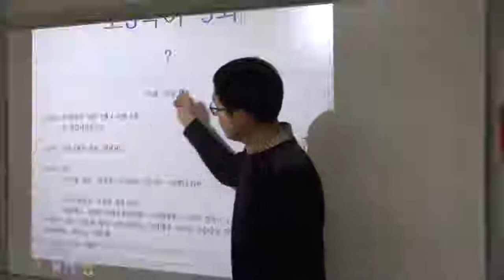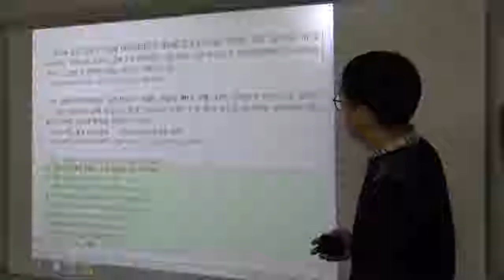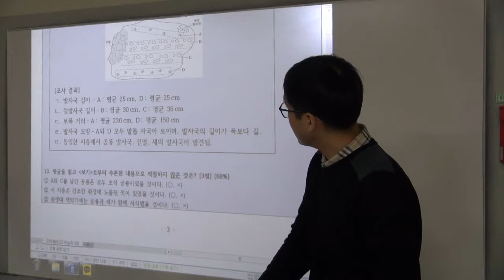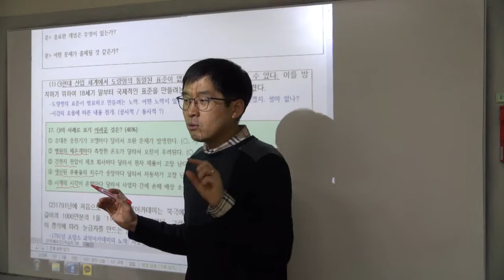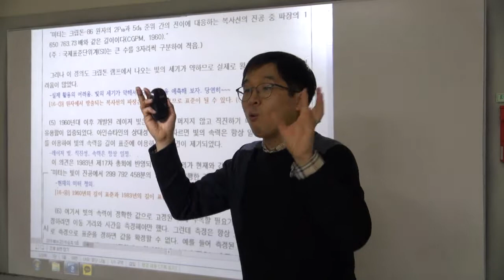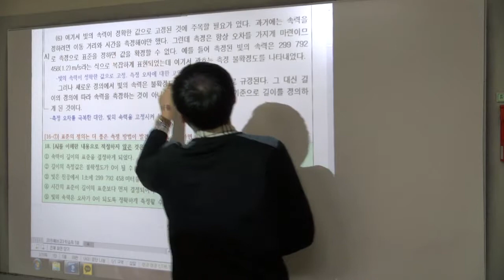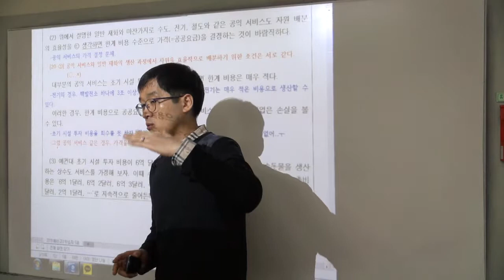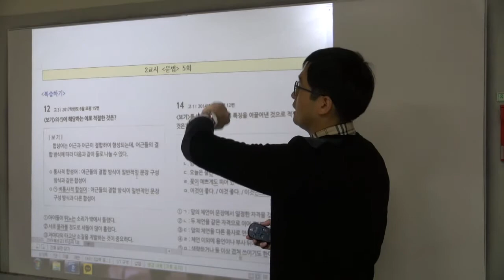[Heony국어] 2019년 고3국어-5회 1교시 비문학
비문학 지문 3개를 학습합니다^^